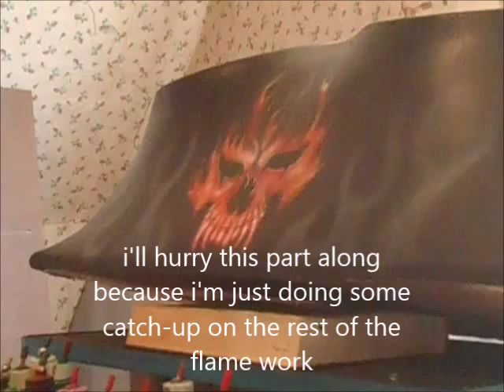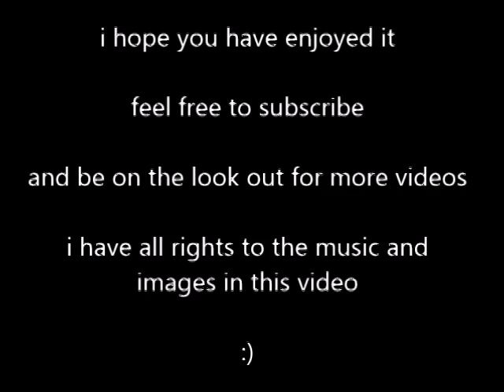How to airbrush a skull in flames, iwata eclipse hp-bcs and createx paints and stencil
finishing the fiberglass speaker box finally, skull of flames, i started with a stencil on this one. i up-loaded the finnished box for the thumbnail so you can see what it looks like clear coated